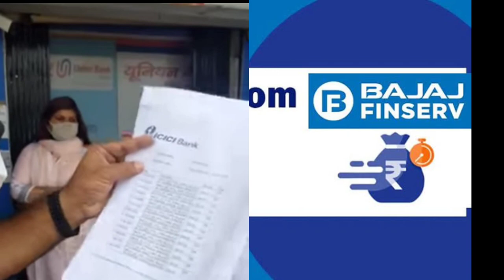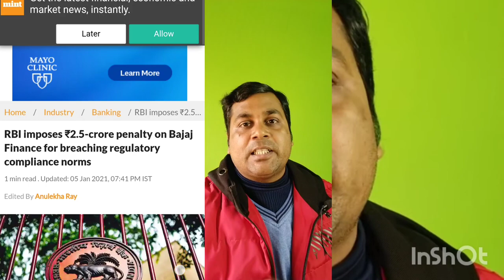📢 LOAN ନେବା ପୂର୍ବରୁ ଏ ଭିଡ଼ିଓ ଦେଖ 👈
Video Also Language
(Odiya-Hindi-Eng)
(Every Problem Solved Our India My Aim)
(ଭିଡ଼ିଓ ବନେଇବା ପାଇଁ ଏହି ସବୁ ଜିନିଷ କିଣନ୍ତୁ)  !                                                                                (ଏହି ଲିଙ୍କରୁ ଦବାଇ ଅର୍ଡ଼ର କଲେ 30% ରିହାତି ପାଇବେ)
(ମୁଁ ଏସବୁ ଜିନିଷ USE କରୁଛି Small Creators  )  👇
► My Boya Mic